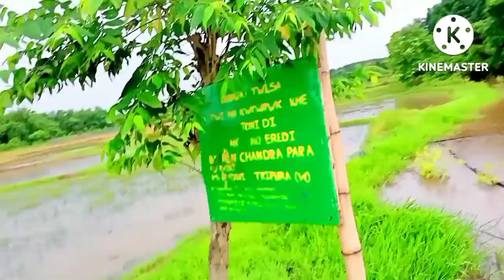DOLL RK BY BWRAI MANI KISA JINIA VLOG TPS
jinia vlog tps
# jini TPS vlog
jinia TPS vlog